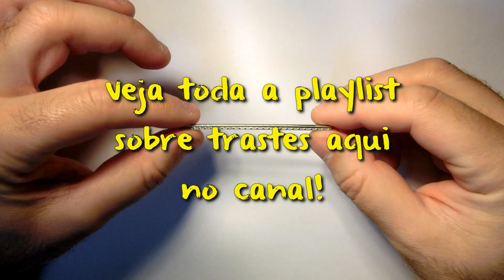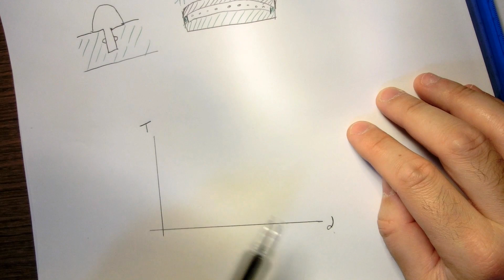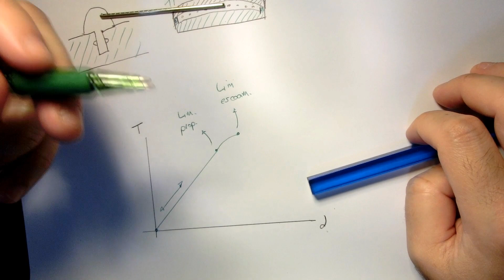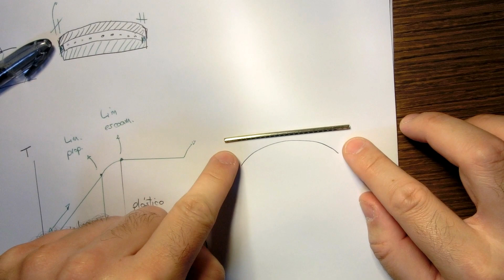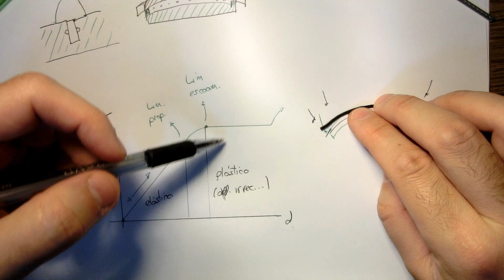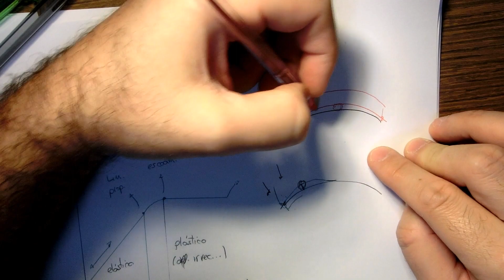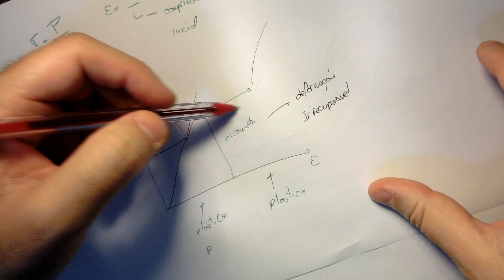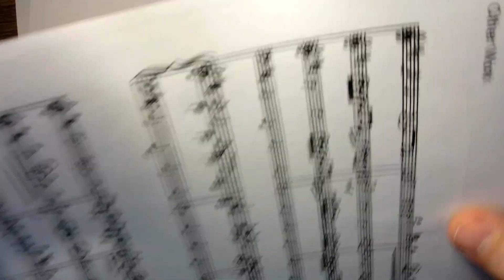Trastes - Porque o raio de curvatura tem que ser menor que o raio da escala.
Muitos profissionais defendem que o raio do traste tem que ser igual ao raio da escala para instalação. Veja aqui porque eu acho que não.

00:00 Como é o traste instalado
02:51 Diagrama tensão deformação
08:00 Exemplo "prático" e explicações
20:00 Porque queremos o raio do traste menor que o raio da escala
22:00 A explicação definitiva